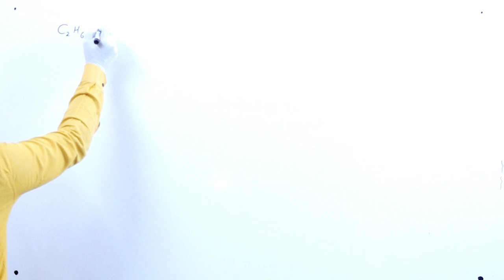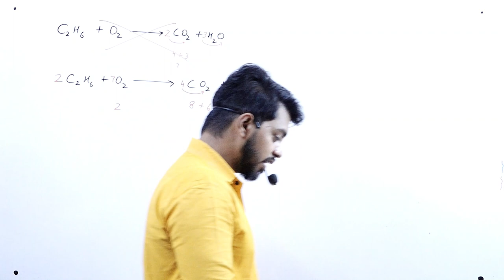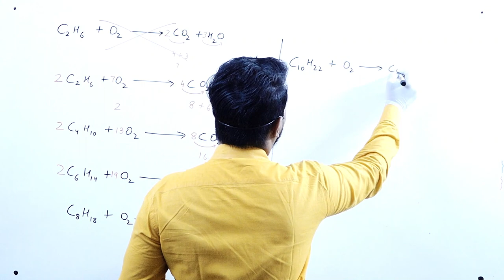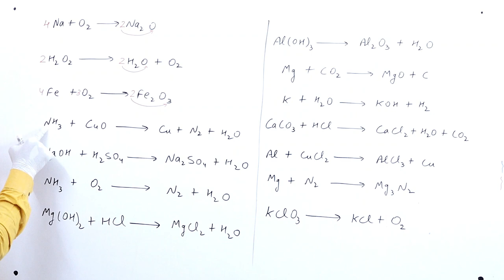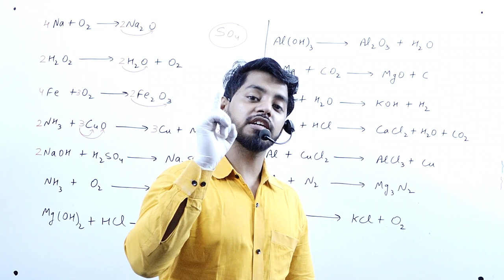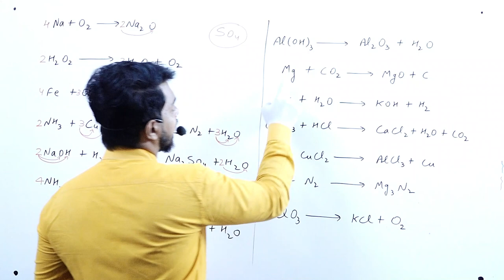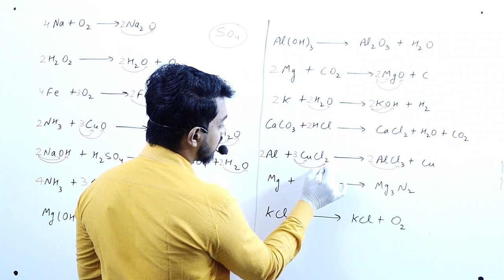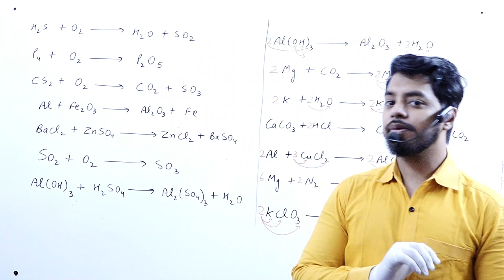CHEMICAL REACTION AND EQUATION || PART 3